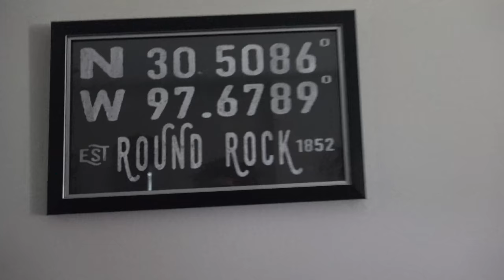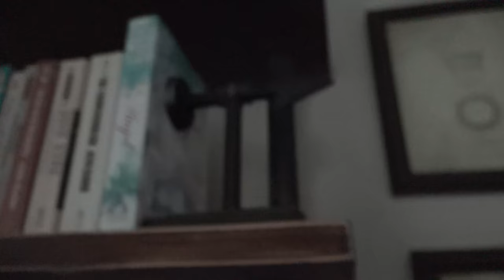ThatAsianGuy-Austin Vlog #1 beat by Evoisay Tulip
I was In Austin for 4 day to shoot a music video for a friend. her name name is Intellectual Truth.  after I help her with the music video than i got time for me to record my vlog and music video. now i got alot video to edit and sound fun. I love.  I made this vlog to thanks my fans for everything